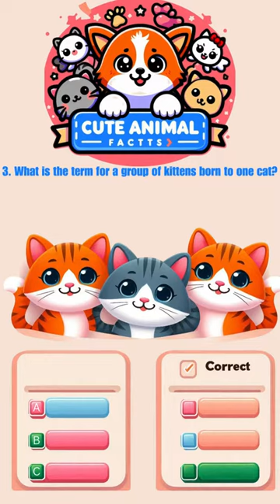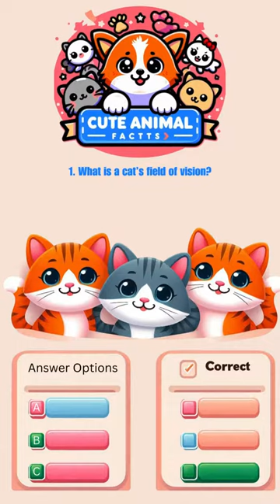Cute Cat Trivia